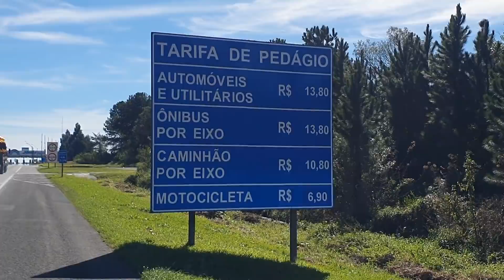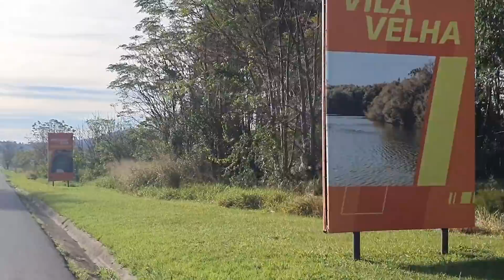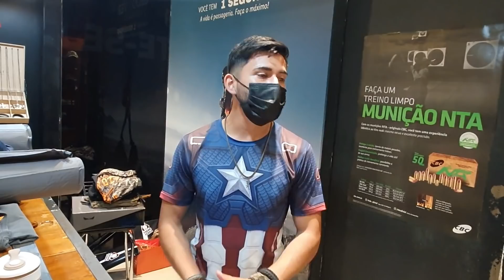BAITA ROLÊ 62| Fomos surpreendidos ao chegar em Ponta Grossa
Demos início a mais um BAITA ROLÊ! Agora a aventura são mais de 1200 quilômetros de bicicleta do Rio Grande do Sul ao Paraná para resgatar o Kazão!

AGORA VAMOS TER NOITES MAOS CONFORTÁVEIS, GRAÇAS A TREME TERRA DE PONTA GROSSA, GANHAMOS 2 COLCHONETES INFLÁVEIS QUE IRAM NOS AJUDAR MUITO.

Se a vida é feita de desafios a gente encara eles de frente com muito bom humor e simplicidade.

Partiu para mais um Baita Rolê!

👫🏼Um casal morando num Ford ka 1.0
🌍 Vamos dar toda volta na América do Sul